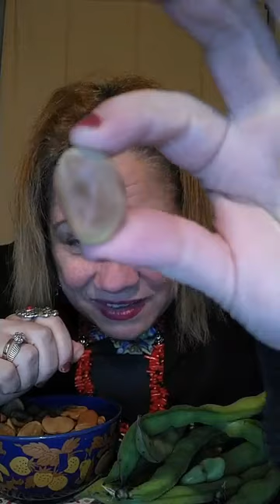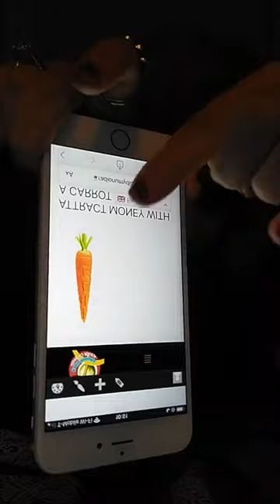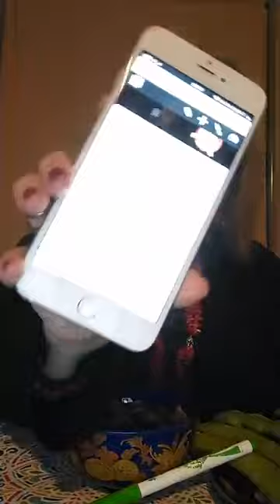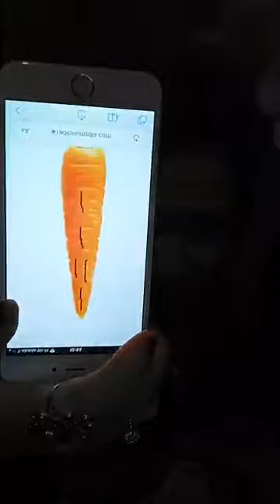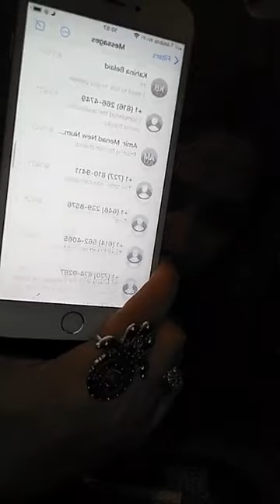MAGIE DES FEVES